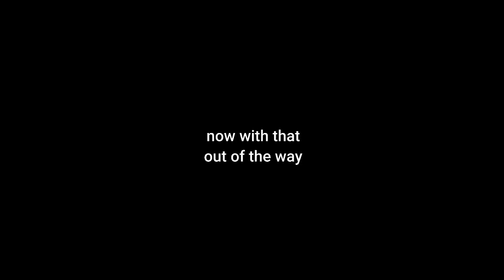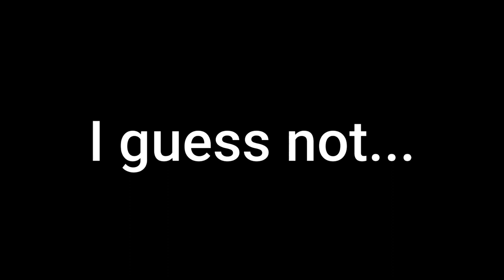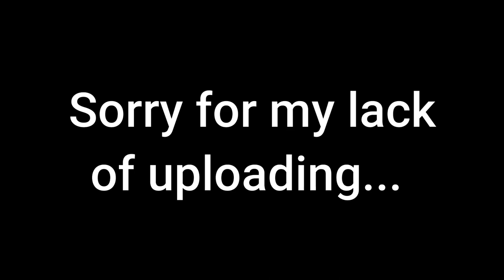The Basics of Valorant (A beginner's Valorant tutorial)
Alright so I am so sorry for not uploading in a while, school has me pinned to my computer and won't let me go...PLEASE HELP. Anyways, this is my first Valorant video and I hope to make more in the coming future. After 12 games where my preformance made me want to boot kick my computer, I actually had a good game and realized how much I liked to play it. For those who are wondering, this video is essentially the basics of Valorant in like 10 minutes and mostly goes over the playstyle of the game and a breakdown of the agents, I do not go over how to plant a spike or anything like that, just play the tutorial and you will figure it out. I will start making memes for it when I finally get the chance to play with my friends...(:C)...I am depressed right now sorry. Stay good Hoodlems, Dr. Hood.

Music is attributed to (in order of appearance)